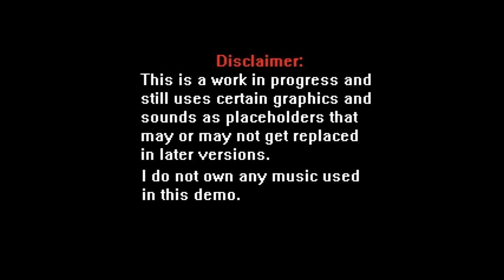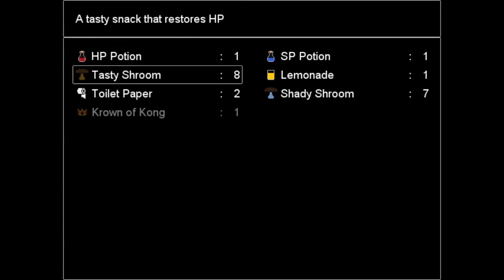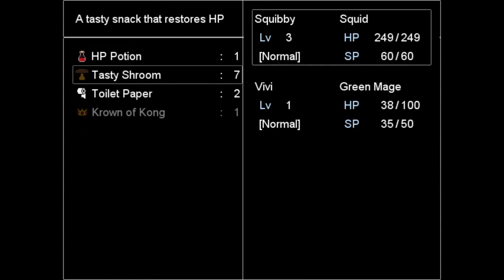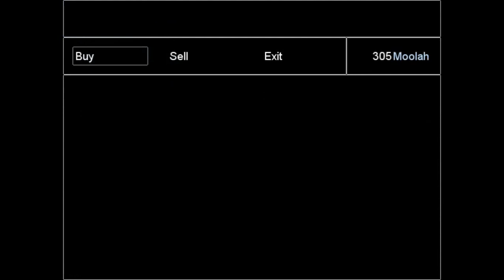The Squid who saved the World : Part 1 (Demo)